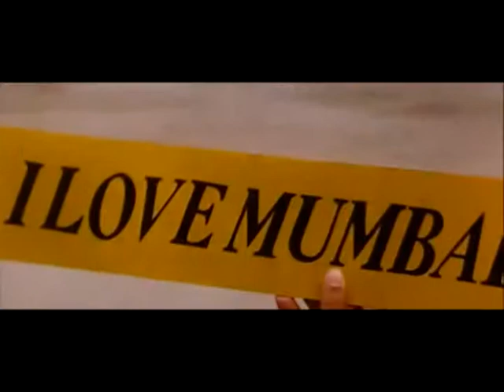Fall Out Boy Mashup by Beaverhousen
music video mashup